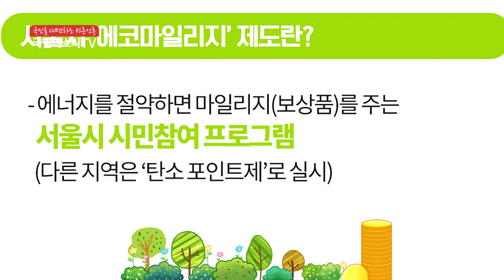동작구청 에코마일리지 평가 최우수구상 이지원기자 국민의소리TV 미디어크리에이터 한국신문방송인클럽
구민과 함께한 에너지 절약의 결실
동작구, 에코마일리지 평가‘최우수구’수상

- ‘2년 연속 우수구’ 이어 올해 하반기 평가 ‘최우수구’ 달성 … 인센티브 사업비 총 1,350만원
- 홍보부스 운영 및 주민설명회 개최 등 … 온실가스 감소와 생활속 에너지절약 실천문화 확산에 기여

동작구(구청장 이창우)가 에너지절약 시민문화 확산을 위한 「2018. 하반기 서울시 에코마일리지 자치구 평가」에서 ‘최우수구’에 선정됐다고 밝혔다.

에코마일리지란 에코(eco, 친환경)와 마일리지(mileage, 쌓는다)의 합성어로 가정, 기업 등에서 전기, 도시가스, 수도, 지역난방 등 에너지사용량 절감 등 자발적인 에너지 절약을 통해 온실가스를 줄여 기후변화에 대응하는 시민참여 프로그램이다.

지난 4월부터 9월까지 6개월간 서울시 25개 자치구를 대상으로 △신규회원 가입 △온실가스 감축 △회원정보 정비 △홍보 실적 등 7개 항목에 대해 종합적으로 평가한 결과, 구는 16~17년도 ‘2년연속 우수구’ 선정에 이어 ‘최우수구’ 수상이라는 영예를 안았다.

상·하반기 평가결과에 따라 인센티브 사업비로 총 1,350만원을 확보하여, 에코마일리지 가입 확대를 위한 홍보‧교육프로그램 운영을 지속적으로 강화해 나갈 계획이다.